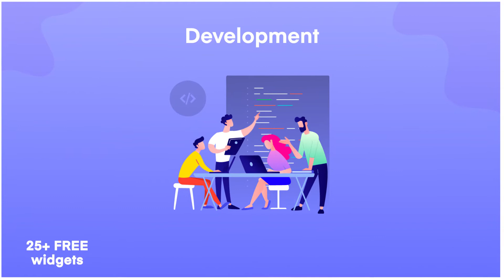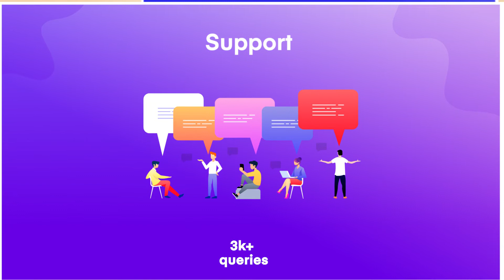Happy Addons Year in Review 2020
This video shows the progress we made in 2020 for the Happy Addons Plugin.

Developers, Design team, Support team, Brand Ambassadors, and Content team worked to make Web design simple for you.

The entire team worked together to bring in FREE widgets and features to make web design faster.

This video shows the work we did behind the scenes for the Happy Addons Plugins.

We worked hard to make web design easy especially in this Pandemic. Starting your own site today is mandatory, but designing is vital to hold your user's attention.

Developer: "Our Developers introduced 25+ FREE widgets to quickly set up a fully functioning designed site. Currently, Happy Addons has a total of  more than 75+ widgets & 15+ features. "

Content & Marketing: "To assist users to begin their  OWN site, we published 100+ blogs, Updated  35+Documentation & added 27 VIDEO TUTORIALS on our Youtube Channel."

Design: "Our design team did a tremendous job. They have a website and Front-End Web design (3), Banner Design(346) & Animation(4)"

Support:  "Our Support Team responded to more than 3k+ queries on web designing by users of Happy Addons"

Community:  "the Happy Addons community saw immense growth through 15+ Brand Ambassadors from around the globe as well as from 1500 members on-our HA Facebook community.

Growth: "And let's not forget the milestone of 100,000+ Active Users who are supporting the Growth of the Happy Addons Plugin."

📨📨📨 Contact HappyAddons 📨📨📨

Please join our official social pages-